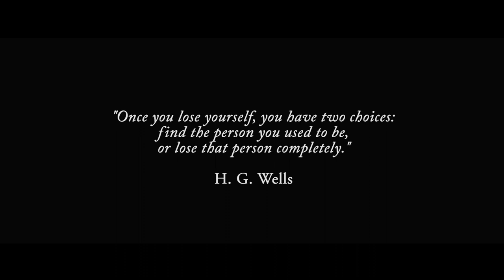Last Chancery - Decaying Identity (Official Music Video)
Official music video for the song "Decaying Identity", now available everywhere!!

Recorded by: Gábor Drótos (Gutted)
Mixing/Mastering: Tamás Pencs (Absent Distance, Glasskey, etc.)

Last Chancery is:
Attila Banyár - guitar
Adrian Sipos - guitar
Roland Leber - drums
Máté Frank - bass
Martin Molnár - vocals

Extras:
 Maczucza Márton, Prém Orsolya, Sóvári Dávid, Varga Márton, Major Sándor, Zavecz Réka, Vizler Árpád

Lyrics:

This time I’ve completely lost myself
Torn apart, ripped of my own existence,
But I’m not falling, I’m not falling, I’m not falling to hell!
I have to go on
Not falling to hell!

You can't see my soul, I can feel it washing away
My identity must find its way back to me
I’m losing myself, who is to blame?
My sense of self just disappeared

DECAYING IDENTITY!

Like a clown that’s just lost its laugh
I think I’ve finally lost my whole essence
But I’m not giving, I’m not giving, I’m not giving up
I’m not the only one, this is a pandemic
All of the people who live in denial
Jeopardizing society

DECAYING IDENTITY
HUMANITY IN PERIL